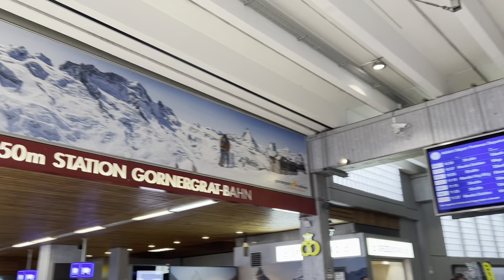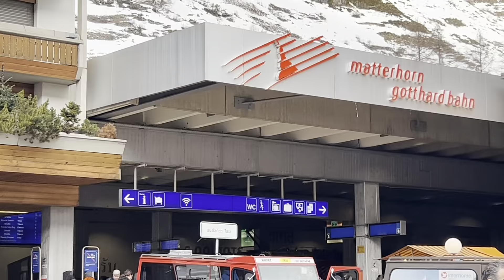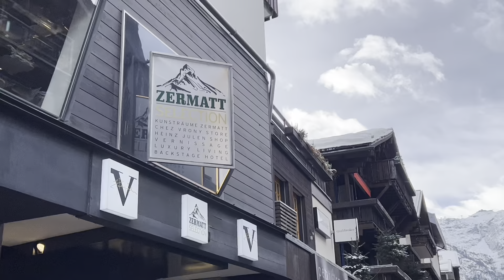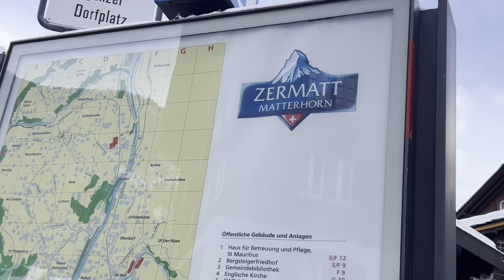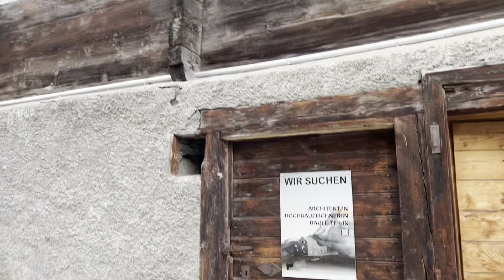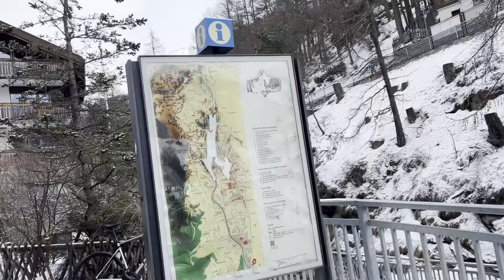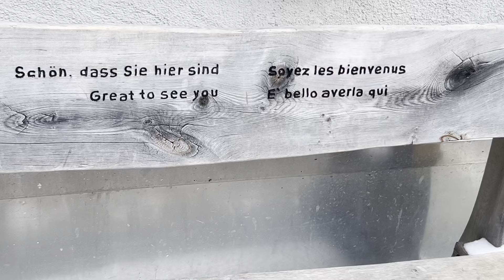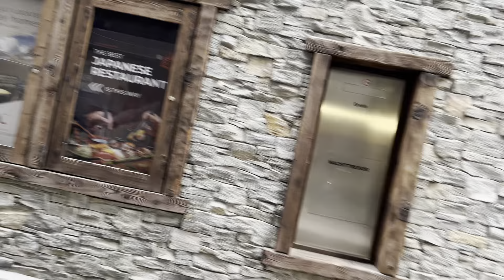🇨🇭Grand Tour of Switzerland 💫 Reality Film 💫 Zermatt 💫 Gornergrat - Matterhorn 💫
Welcome to the majestic beauty of Zermatt!
🏔️ Immerse yourself in the breathtaking scenery of the Swiss Alps as we explore the charming village of Zermatt.
🇨🇭 Nestled beneath the towering peak of the Matterhorn, Zermatt offers a picturesque backdrop for adventure seekers and nature lovers alike.
⛰️ Wander through car-free streets adorned with cozy chalets, boutique shops, and delightful eateries serving hearty Swiss cuisine.
🍲 Experience the thrill of skiing down world-class slopes in winter or embark on exhilarating hikes amid stunning alpine landscapes in summer.
⛷️🌲 Discover the rich history and culture of Zermatt, from its traditional festivals to its iconic cogwheel railway, which takes you on a scenic journey to Gornergrat.
🚂 Marvel at the awe-inspiring views of the Matterhorn and surrounding peaks from the observation platform at 3,135 meters above sea level.
🏞️ Join us as we uncover the magic of Zermatt, where adventure meets tranquility in the heart of the Swiss Alps!